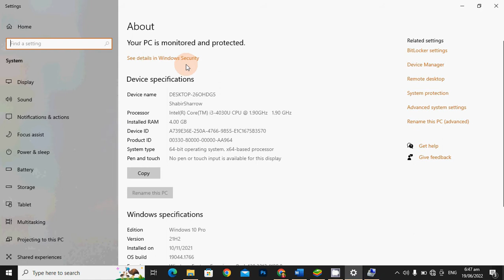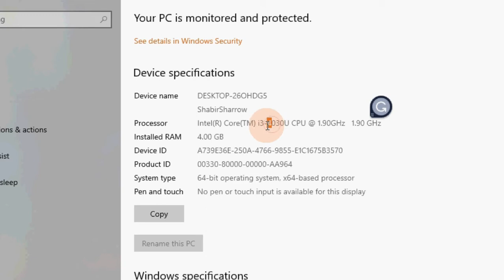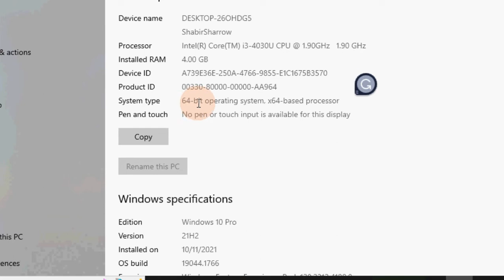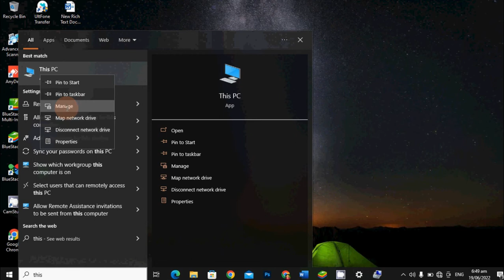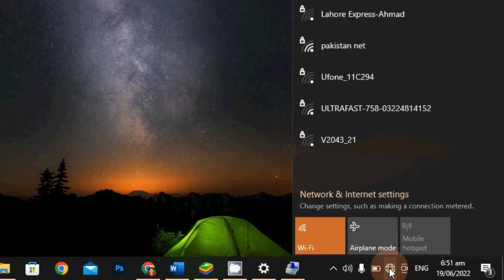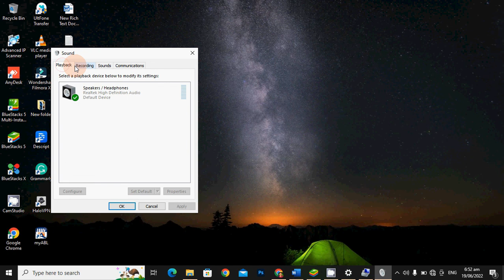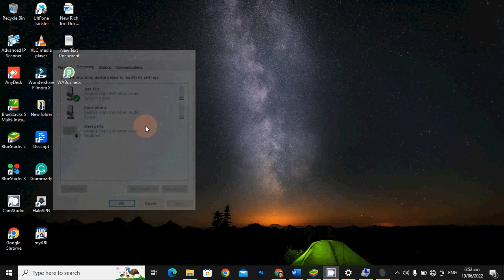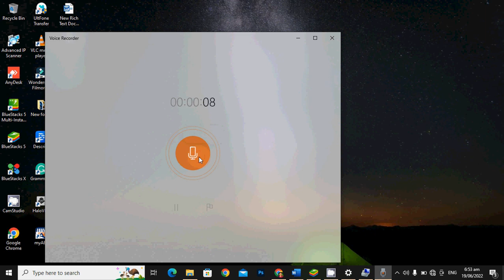How to Check laptop Specifications before buying | How to check laptop details 2022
In this video, see how to find your computer specs, your computer name, your computer model number...etc. See how to find all your hardware information about your laptop and computer desktop too. Plus how to check your computer memory with several different methods.  It's easy to learn how to see computer details in an easy and free way. Especially if you want to know how to check your computer graphics card information like Graphics Memory and Graphics core speed.

Sometimes you just want to know how to find your computer hardware specs quick and easily. And in this video tutorial on Windows 10 computer hardware, like Windows 10 RAM requirements are free to discover with Windows 10 free apps.

This app is a really great way to let you see how to check your computer.
How to Check laptop Specifications before buying